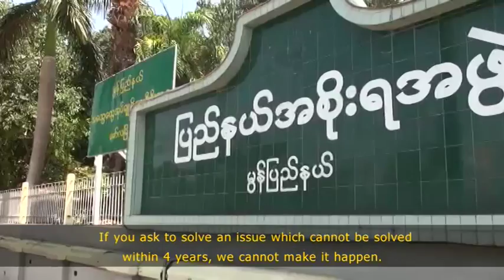DVB Debate Report: “No Government can do better than this one” (English)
This week in DVB Debate the studio asks “Did the government keep its promises?”

After decades of suffering under military rule, Myanmar  has officially changed to a civilian government in March 2011. Since then, president Thein Sein's government promised people all kind of improvements in speeches. Such promises were not made for 50 years. Yet, the question is if the government has done enough to keep its promises.

The prominent promises are:poverty reduction, good governance, rule of law, peace and improvement of the social and economical status of farmers and workers. President Thein Sein government officially came to power in 2011 and the next election will be in late 2015.

DVB Debate for this week was held in Mawlamein, the capital of Mon state.